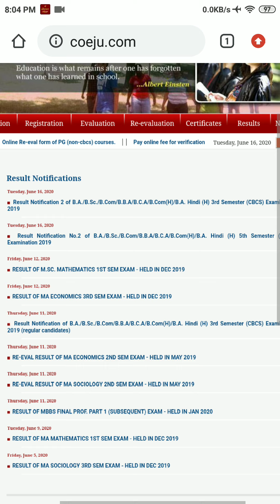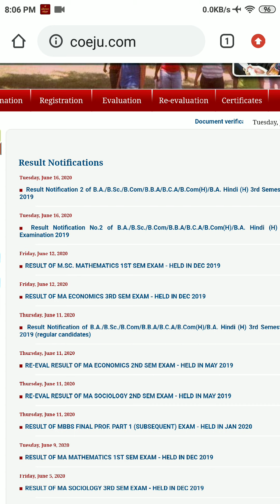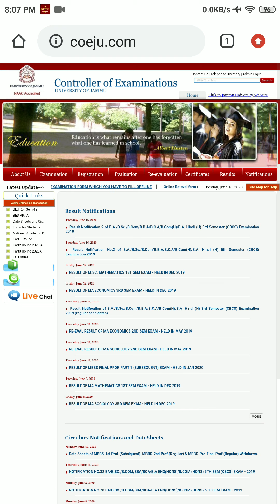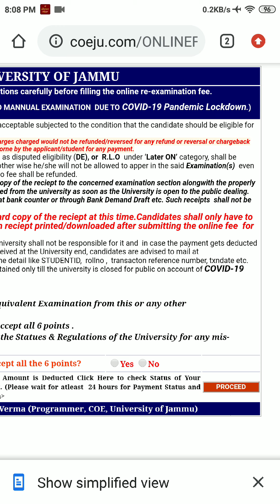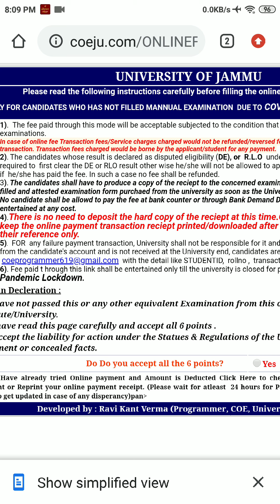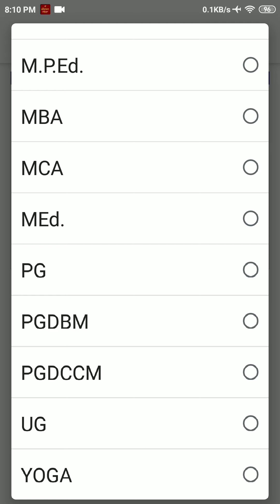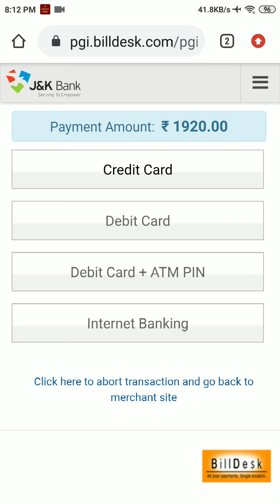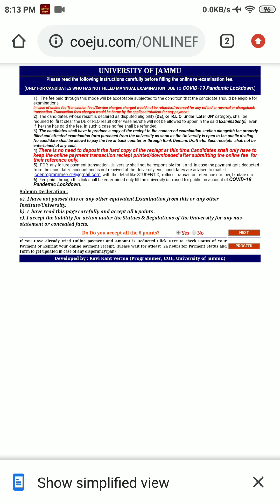Examination Form of D.E /R.L.O /Later On/ Absent Students of UG/PG/B.Ed / B.E / B.LLb , Uni of Jammu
(ONLY FOR CANDIDATES WHO HAS NOT FILLED MANNUAL EXAMINATION  DUE TO COVID-19 Pandemic Lockdown.)
2.)The candidates whose result is declared as disputed eligibility (DE), or  R.L.O  under ‘Later ON’ category, shall be required to  first clear the DE or RLO result other wise he/she will not be allowed to apper in the said Examination(s)  even if  he/she has paid the fee. In such a case no fee shall be refunded.

3). The candidates shall have to produce a copy of the reciept to the concerned examination section alongwith the properly filled and attested examination form purchaed from the university as soon as the University is open to the public dealing. No candidate shall be allowd to pay the fee at bank counter or through Bank Demand Draft etc. Such receipts  shall not be entertained at any cost.

4).There is no need to deposit the hard copy of the reciept at this time.Candidates shall only have to keep the online payment transaction reciept printed/downloaded after submitting the online fee  for their reference only.

With Regards:
JATINDER SINGH